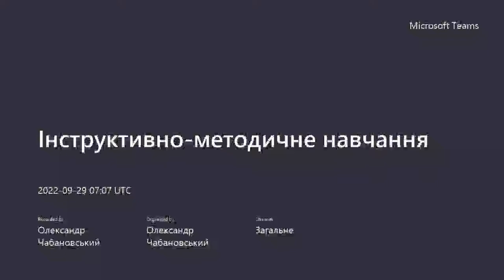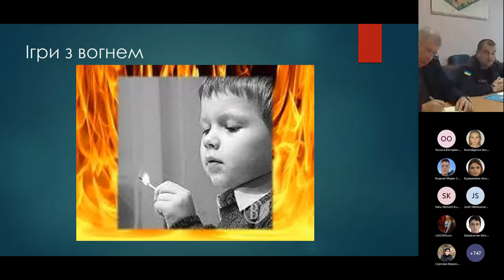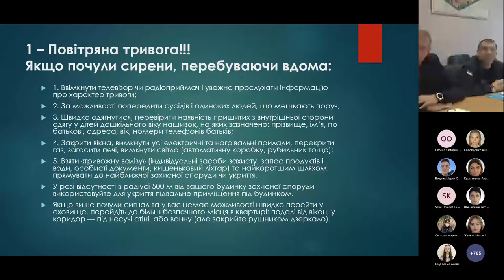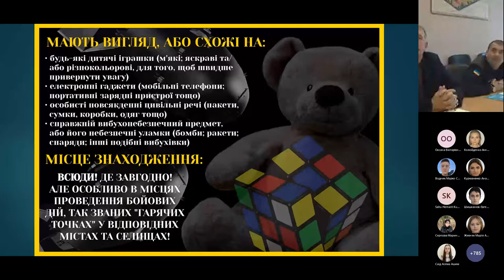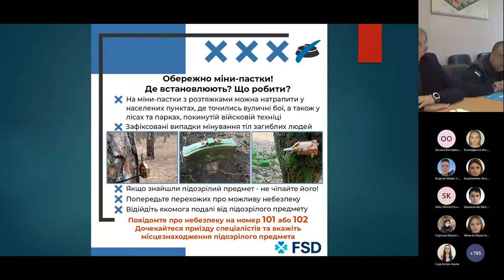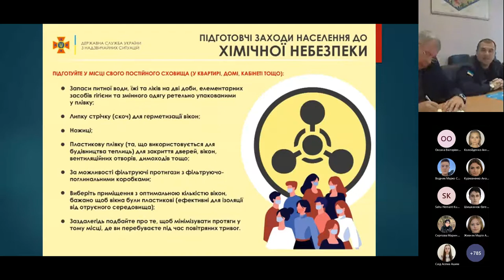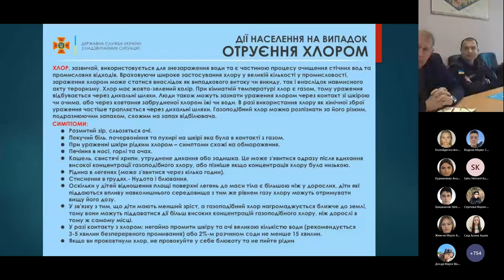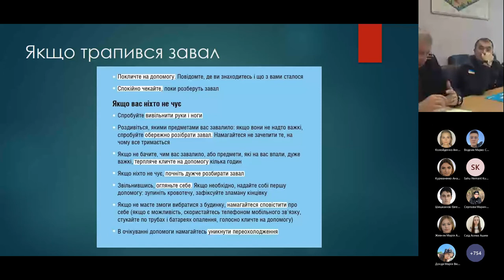Інструктивно-методичне навчання ДСНС з питань дій учасників освітнього процесу університету.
29 вересня 2022 року  було проведено онлайн інструктивно-методичне навчання з питань дій учасників освітнього процесу університету при поводженні з вибухонебезпечними предметами, оголошенні сигналів «Радіаційна небезпека», «Повітряна тривога» та ін.